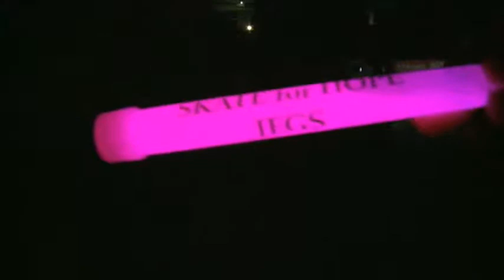2011 Skate for Hope JEGS Breast Cancer Awareness Event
2011 Skate for Hope JEGS Breast Cancer Awareness Event
Follow JEGS High Performance for the latest Racing news, videos, pictures and content!

A family-owned company with a rich racing heritage and a passion for muscle cars and street rods. We have over 55 years of experience delivering the best high performance auto parts from the best brands. JEGS has a knowledgeable technical support staff, outstanding customer service, and 100% satisfaction guarantee. Our warehouse is filled with millions of name brand auto parts ready for same-day shipping.

If you find a lower price on the same item, change the price and buy
• Order By 11pm EST for Same Day Shipping!
Delivered fast to your door
• Millions of Name Brand Products in Stock!
Ready to assist you around the clock 24/7